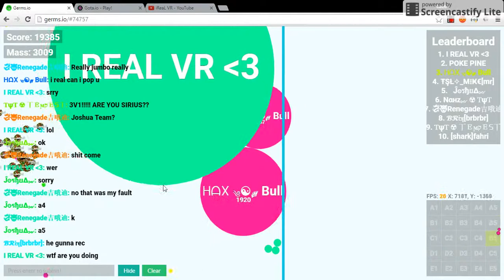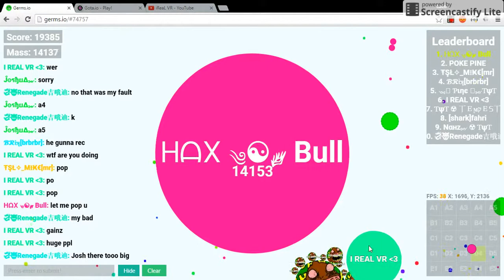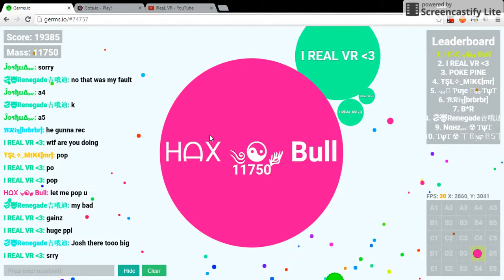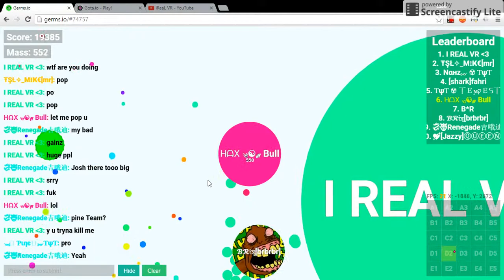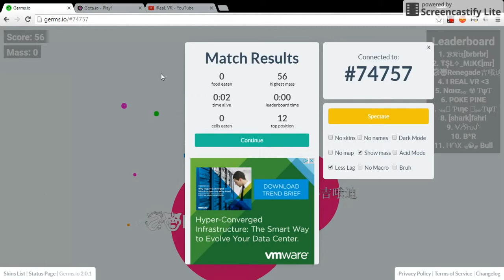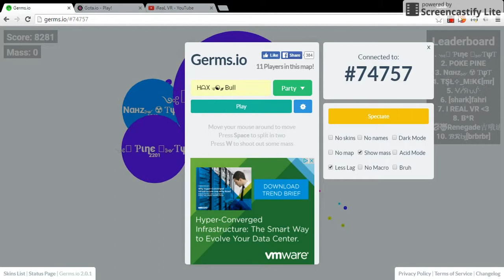teaming with brik